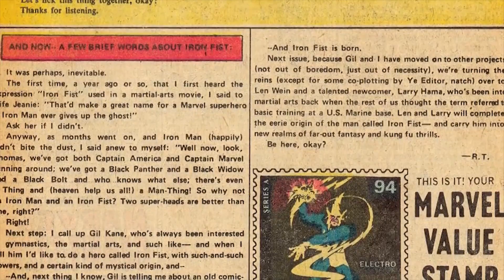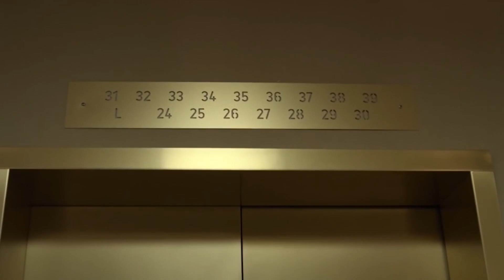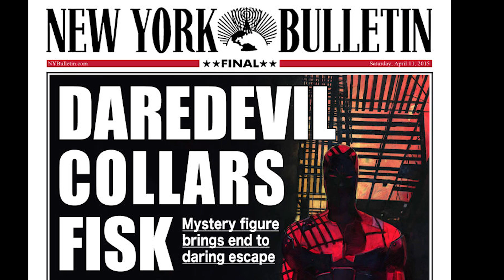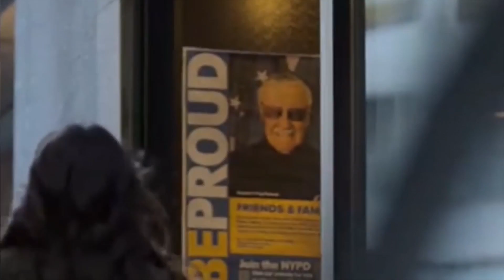Review | Сериал "Железный Кулак/Iron Fist"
Разберём сериал и попробуем найти отсылки и пасхалки!

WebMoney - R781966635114